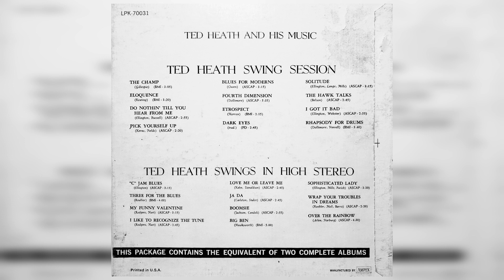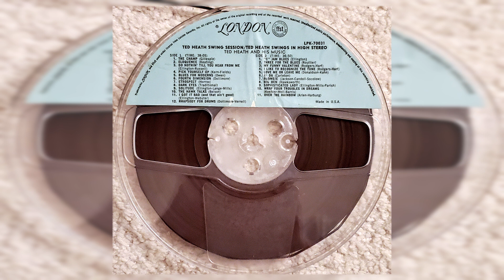Ted Heath - The Champ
From the 1961 R2R tape "Swing Session"